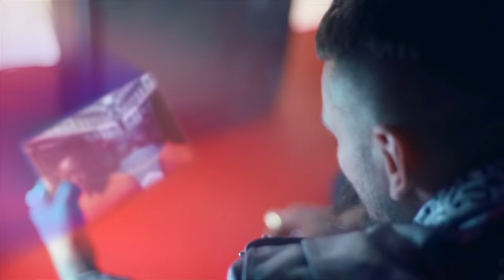Chriss Casper - Industry Flow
Concept: Chriss Casper